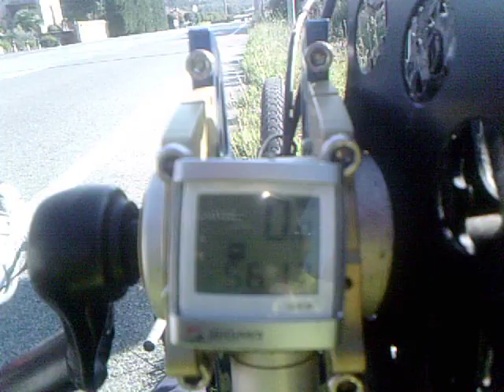arrivée a puenta la reina